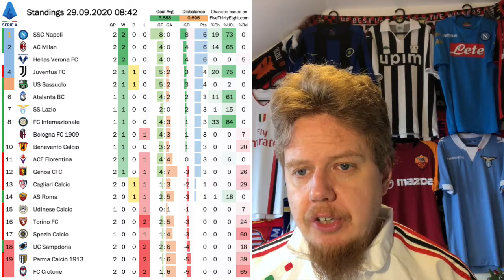Ribery and Ronaldo Star in a Round Full of Goals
Wow, Serie A continues to be a league of any goals and exciting games. Atalanta and Napoli are in free scoring. But the main protagonists were Franck Ribery who shone in Fiorentina's sepctacular loss to Inter and C. Ronaldo, who singel handedly kept Juve afloat at the Olimpico.